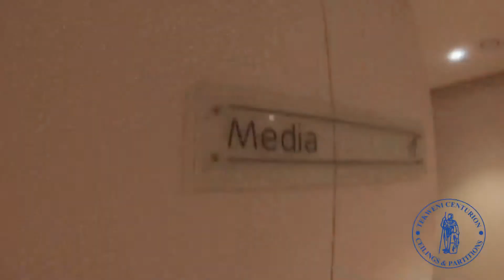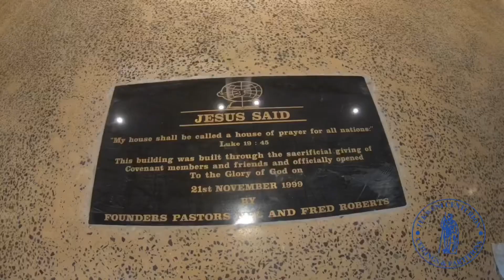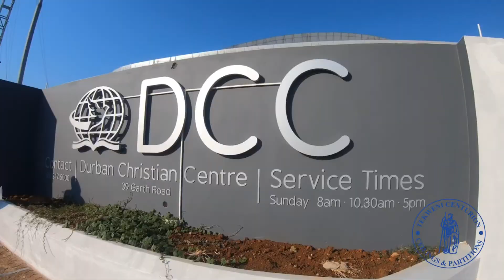DCC JESUS DOME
Tekweni Centurion Ceilings & Partitions

* Ceilings
* Partitions
* Drywalls
* Bulkheads
* Light troughs
* Shopfronts

Durban Office
Physical & Postal Addresses:
104 Victoria Park, 127 Old North Coast/Chris Hani Road, Glen Anil, 4051

Johannesburg Office
Physical & Postal Addresses:
467 Mica Drive ,Kya Sands Business Park ,Kya Sands 2169